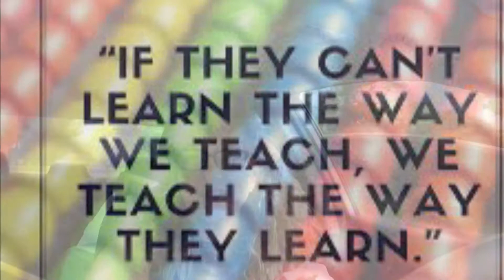She gets real - Autism at work Does Aspergers belong in the workplace - Customer Service Follow Up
She gets real in this follow up I am going to share my experience with hiring and working with different people on the spectrum.  My best employee had Aspergers I have a family memeber on the spetrum and in my opinion you can't beat them.  Amazing experience

Welcome to She gets real.  My name is Allison Schilling.  Most of my life I have been placed in the following categories: overweight, big boned, funny, ass kissing, whitty, weak, intimated, positive, and kind.   As I’ve aged most times not gracefully I have adjusted some of these and realized some  are my greatest assets others,  huge liabilities.  Through all the ups and downs I found that a lot of those were exaggerated coping mechanisms to mask lots of emotions and situations I was never equipped to handle. This Channel is my outlet to share my story, from my failures to my successes.  My passions are people and kindness and my intention is to make a positive difference in the life of everyone I meet 🙏❤️ God Bless